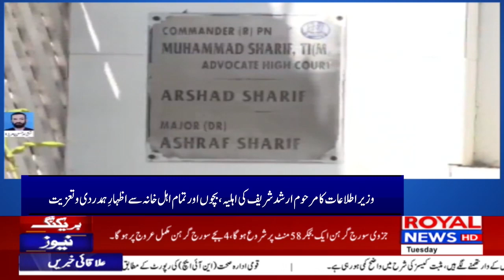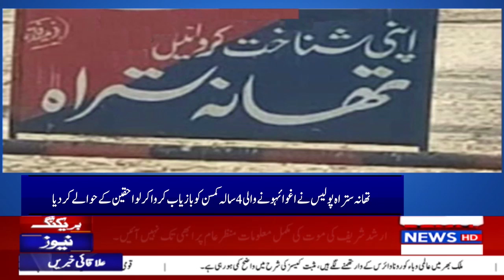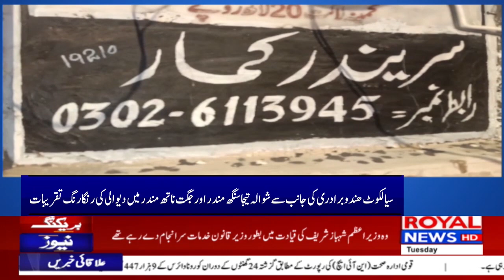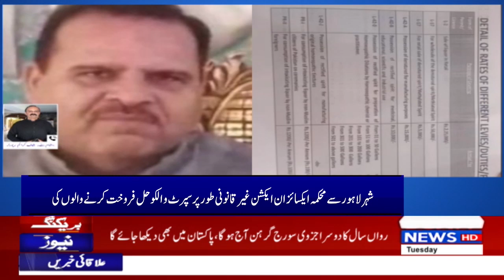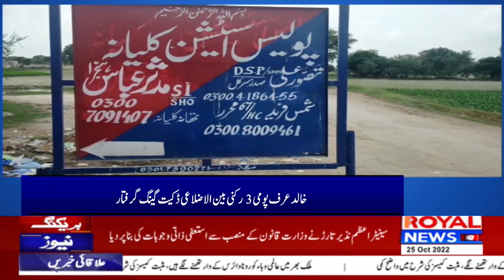District News Bulletin 4pm 25 October 2022